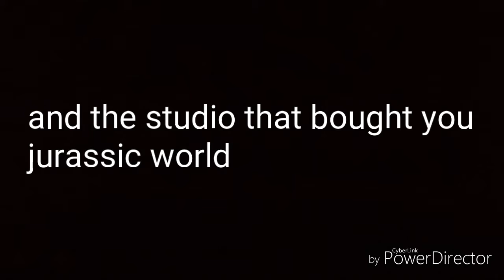CCAS brawl infinite warfare: the movie official teaser trailer #1 (US) (UNLEASHED WAR MOVIE)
In theaters JANUARY 7 2020 in 3D and REAL'D 3D

That's CCAS BRAWL'S LAST FILM was CCAS brawl infinite warfare: the movie